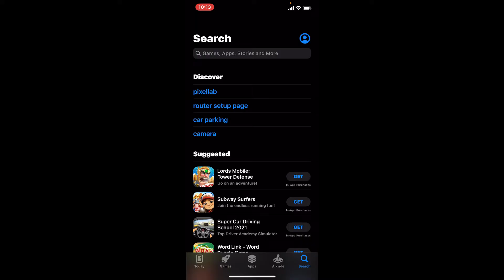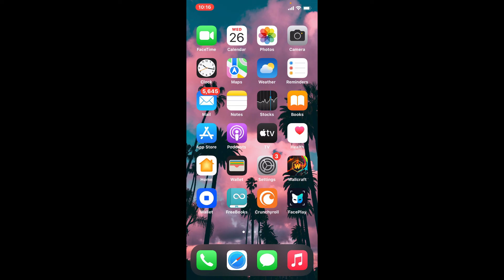How to Download & Install Google Classroom App on iPhone 2022?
In today's video, I'll show you how to download the Google Classroom app for your iPhone in a simple and straightforward manner.

Google Classroom is a free service for schools, non-profits, and anybody with a personal Google account. It allows students and teachers to interact inside Google Classroom.
It helps you save time and paper by making it easy to form classes and issue homework.

To download the Google Classroom app on your iPhone, first make sure you're connected to a Wi-Fi or cellular data network.
Open your app store and go to the search box at the top.
Type in google classroom and tap the search button in the lower right hand corner.
The app will appear at the top of the search results.
Simply tap the get button right beneath the app to start the downloading process
Now wait until the app is downloaded for your iphone it may only take a couple of minutes depending on your internet speed.
Soon after the app is downloaded and ready for use you should see an open button pop up if you give it a tap you'll be able to launch the app open on your iPhone.
That is how you can easily download google classroom app on your iphone.
CHAPTERS
0:00 - Intro
0:26 - How to Download and Install Google Classroom Application On iPhone
1:30 - Outro